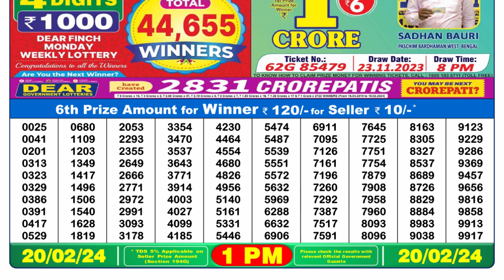🔴Dear Lottery Sambad Live 1pm today 20.02.24 Nagaland State Lottery Result